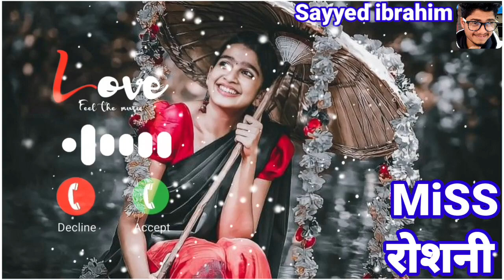Miss Roshni Please Pick Up The Phone/name ringtone maker/name ringtone download/sayyed ibrahim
rahul ringtone
rahul pickup the phone
arman ringtone
google ringtone
rizwan ringtone
please pickup the phone
aakash ringtone
sameer ringtone
alam ringtone
Junaid ringtone
adnan ringtone
shahzad rington
wasim ringtone
Dhiraj ringtone
mr junaid please pick up the
ashraf ringtone
Wasim ringtone
muskan ringtone
shakib ringtone
name ringtone
hassa ringtone
muzammil ringtone
sahil ringtone
akash ringtone
ajay ringtone
alamin ringtone
altamash tone
style ringtone
deepa ka ringtone
iphone ringtone
mr ringtone
mr tone
Muslim ringtone
2020 Ratri ringtone gana.
bhai ringtone
gane ringtone
hello hello ringtone hindi
nepali ringtone
asif ringtone
babu tone
bhai bhai ringtone
brother ringtone
mr sagar
mr sameer pickup the phone
munna ringtone
nepali ringtone
danish ringtone
bhai ringtone
asif ringtone
bhai bhai ringtone
brother ringtone